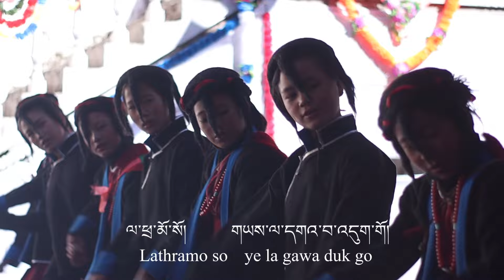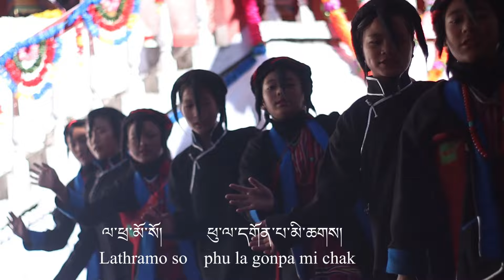new monpa song |monyul lawa yulsum | 10z entertainment